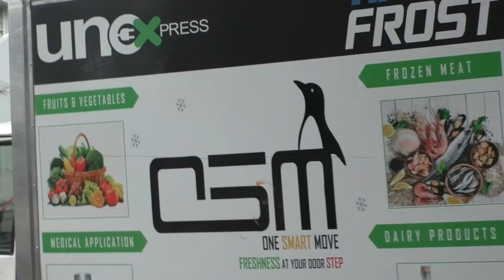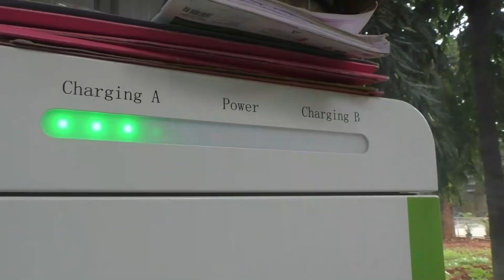அட்டகாசம்!!🔥Best Mileage - 120 kms || E-Wheeler || Arunai Sundar || Omega e auto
Tamilnadu & Puducherry
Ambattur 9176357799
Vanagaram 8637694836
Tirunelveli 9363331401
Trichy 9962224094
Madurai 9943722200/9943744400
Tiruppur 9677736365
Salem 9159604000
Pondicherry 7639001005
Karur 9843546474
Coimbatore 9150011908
Rajapalyam and Tenkasi
Nagerkovil and Kanyakumri
Karnataka
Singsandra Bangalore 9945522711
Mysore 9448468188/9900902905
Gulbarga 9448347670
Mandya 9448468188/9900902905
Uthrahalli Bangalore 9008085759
Telangana
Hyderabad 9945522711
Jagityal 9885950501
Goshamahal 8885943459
Andra Pradesh
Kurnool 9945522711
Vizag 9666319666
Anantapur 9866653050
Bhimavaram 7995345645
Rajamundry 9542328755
Kerala
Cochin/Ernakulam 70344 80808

For Making Commercial Ad-Films:
Arunai Sundar,

மேற்கண்ட நிறுவனத்தில் பொருட்களை வாங்குவதும் அல்லது டீலர்ஷிப் எடுப்பதும் உங்களின் தனிப்பட்ட முடிவு. பணப் பரிவர்த்தனைகள் சம்பந்தமாகவோ அல்லது பொருட்களை வாங்குவதிலும் விற்பதிலும் சம்பந்தமாகவோ E-Wheeler க்கு எந்த சம்பந்தமும் கிடையாது. இது முற்றிலும் வீடியோ எடுக்கும் பொழுது கண்ட அனுபவத்தை உங்களுடன் பகிர்ந்துள்ளேன்.